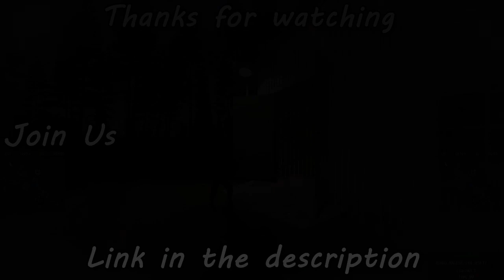"Stealth" op | Arma 3 Cold War Funny Stuff #2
Kayaks
I have more clips and will make more parts                                                                                                                                                                                      Sunday's only